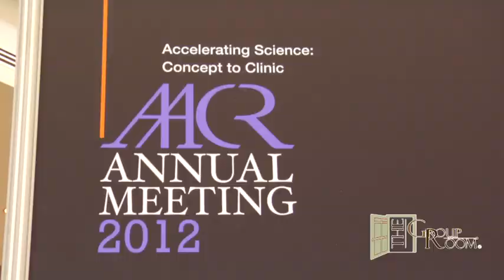Ronald DePinho, MD: Aging and Cancer: Can We Do One Without the Other?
Dr. Ronald DePinho discusses cancer and aging now and as we look to the future at the American Association for Cancer Research (AACR) Annual 2012 meeting in Chicago.

Ronald DePinho, M.D., internationally recognized for basic and translational research in cancer, aging and age-associated degenerative disorders, is the fourth full-time president of The University of Texas MD Anderson Cancer Center. His appointment began on Sept. 1, 2011.